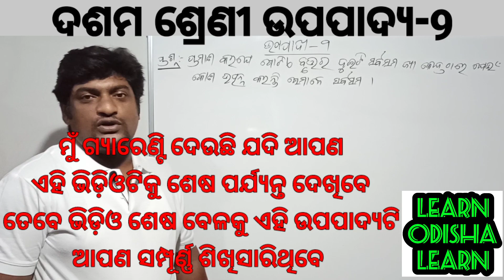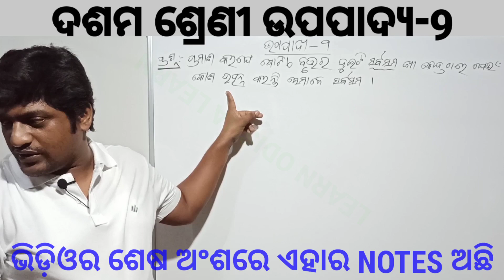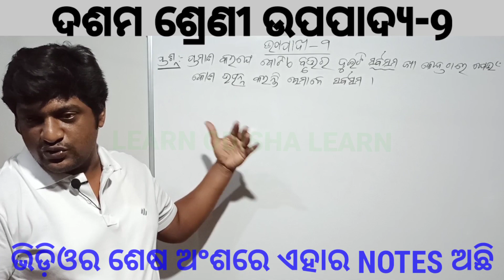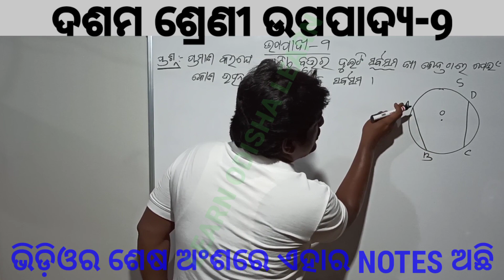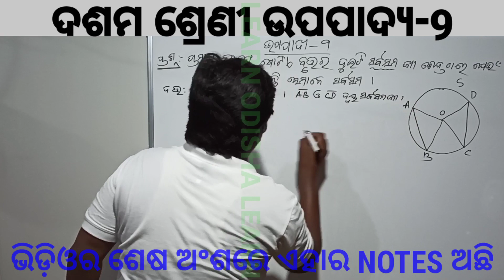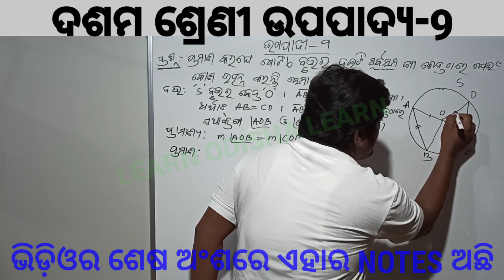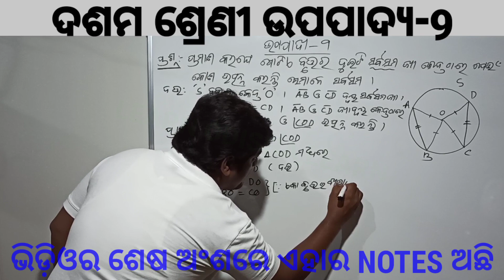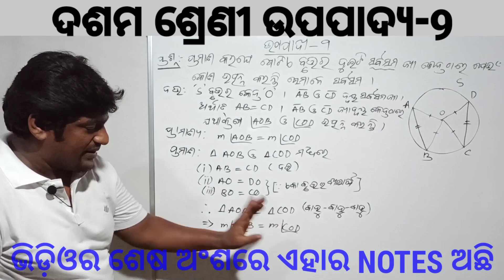ଉପପାଦ୍ୟ 9 ଦଶମ ଶ୍ରେଣୀ | Class X Theorem 9 | 10th Upapadya 9 | Odia Medium Class 10 Math | ଦଶମ ଗଣିତ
ଉପପାଦ୍ୟ-9. ଦଶମ ଶ୍ରେଣୀ ଗଣିତ/ଜ୍ୟାମିତିର ବୃତ୍ତ ସମ୍ବନ୍ଧୀୟ | ଦଶମ ଶ୍ରେଣୀର ଛାତ୍ର/ଛାତ୍ରୀ ତଥା ଗଣିତ ଶିକ୍ଷକ/ଶିକ୍ଷୟିତ୍ରୀଙ୍କ ପାଇଁ ଅତି ଗୁରୁତ୍ୱପୂର୍ଣ୍ଣ ତଥା Best ଭିଡ଼ିଓ. Theorem 9 for Class X Math/Geometry.  Class room teaching with White board. Very important and the best video for class 10 odia medium students as well as math teachers.

ଅନୁଶୀଳନୀ-1(a) ଦଶମ ଜ୍ୟାମିତି 1ମ ଅଧ୍ୟାୟ ଜ୍ୟାମିତିରେ ସାଦୃଶ୍ୟ | Exercise-1(a) Class 10 Geometry 1st Chapter Similarity in Geometry

ଅନୁଶୀଳନୀ-3 ଦଶମ ଜ୍ୟାମିତି 3ୟ ଅଧ୍ୟାୟ ବୃତ୍ତର ସ୍ପର୍ଶକ | Exercise-3 Class 10 Geometry 3rd Chapter Tangents to a Circle

10 Class Math A.P.(ସମାନ୍ତର ପ୍ରଗତି) ଅନୁଶୀଳନୀ-3a No-12,13,17,18,19 & 3b No-11 |Arithmetic Progression|
2021 Very Imp.ଦଶମ ତ୍ରିକୋଣମିତି-4b,No-10 | Class 10 Trigonometry Exer-4b |
ଉପପାଦ୍ୟ 8 ଦଶମ ଶ୍ରେଣୀ | Class X Theorem 8 |

ପୂର୍ଣ୍ଣବର୍ଗରେ ପରିଣତ କରି ଦ୍ବିଘାତ ସମୀକରଣର  ସମାଧାନ | Solving Quadratic Equation by Completing Square |

odia medium math books.
10th class odia medium theorem 9.
class X circle theorem.
Geometry Class X Odia Medium.
Math Class X.
Odia Medium Matric.
Dasama Sreni Math.
jyamiti Dasama.
10th class geometry odia.
10th class odia math.
10th odisha board.
10th class bse odisha geometry odia medium. dasama sreni jyamiti.
matric mathmatics odia medium.
Upapadya-8.
Upapadya-9.
Class-X Upapadya-1.
 Dasama sreni Theorem -1.
tenth Class Odia Medium.
Theorem-1 ten class.